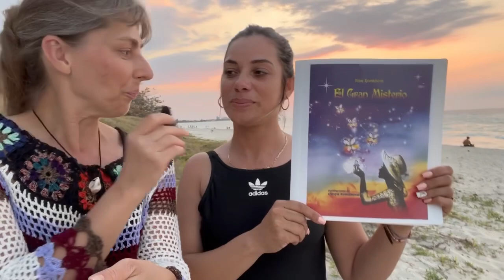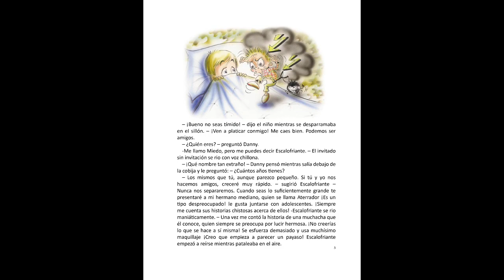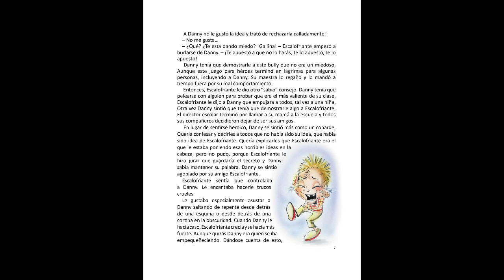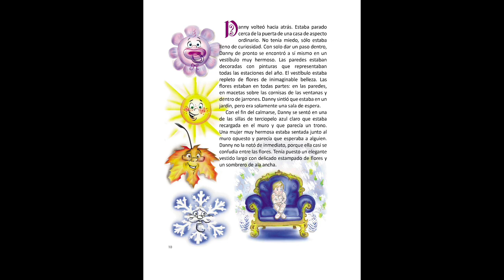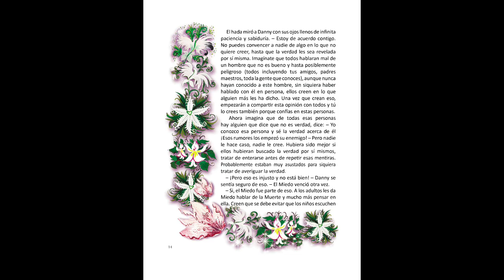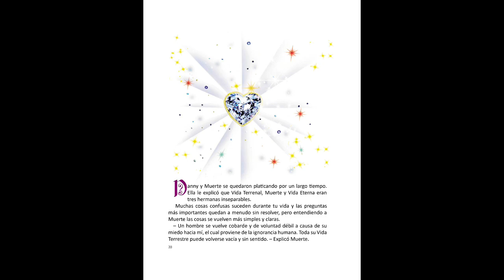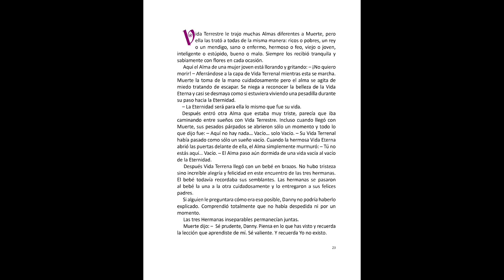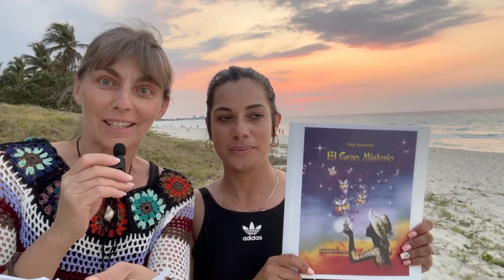El Gran Misterio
Este libro ayudará a niños y adultos a deshacerse del miedo. Mira la vida, la muerte y la eternidad. Te ayudará a encontrar el sentido de la vida y la alegría de existir.